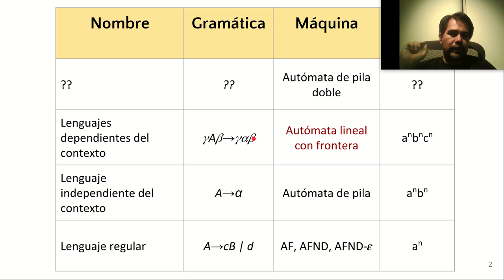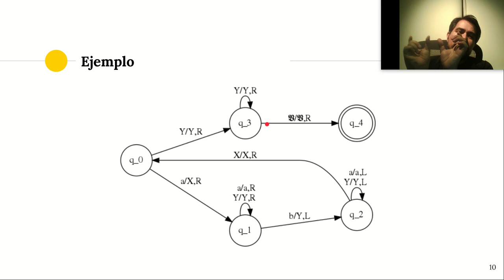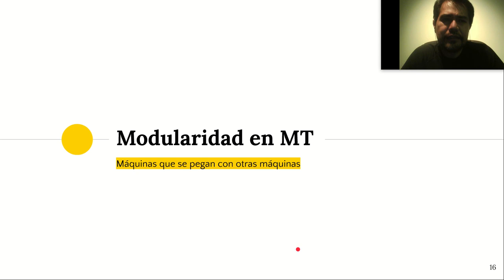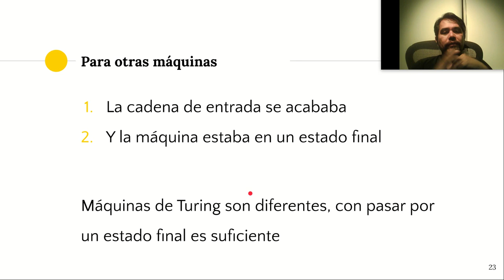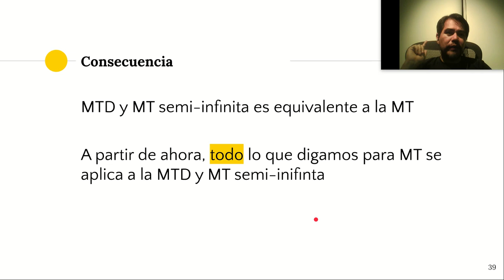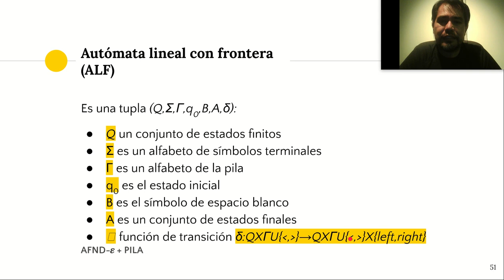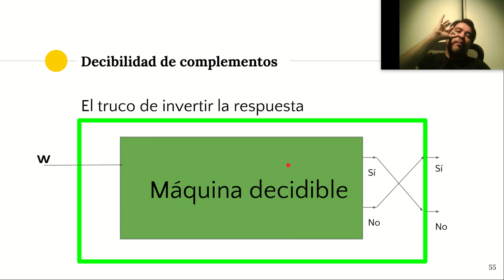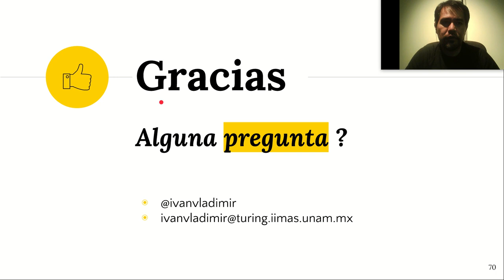Máquinas de Turing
La cinta
Descripciones instantaneas

Modularidad MT
Lenguaje aceptado por MT
Máquinas Decidibles
Gramáticas de frase